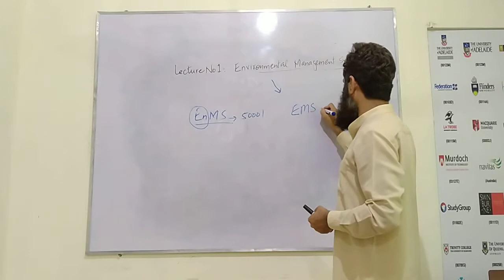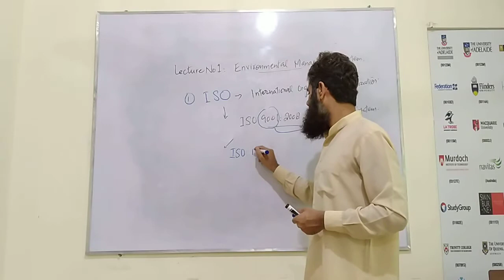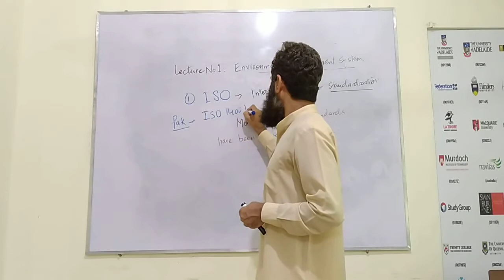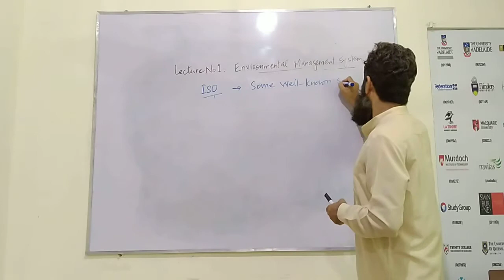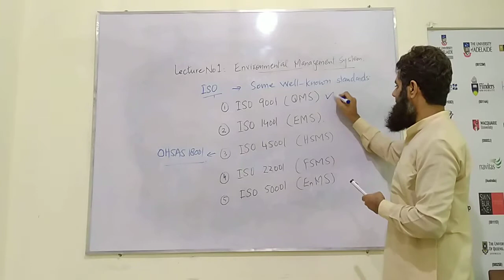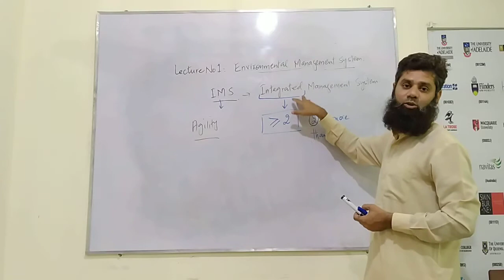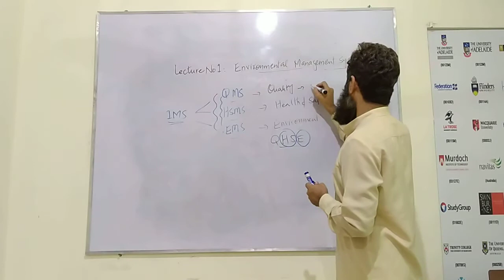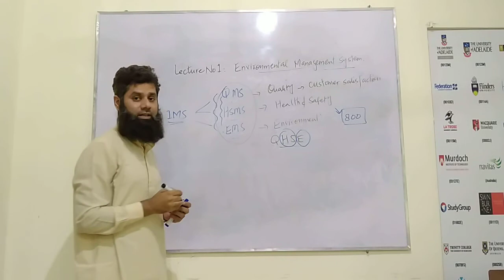Lecture 01 EMS